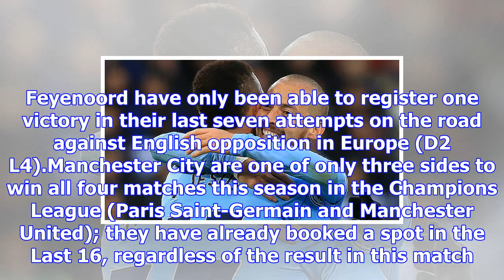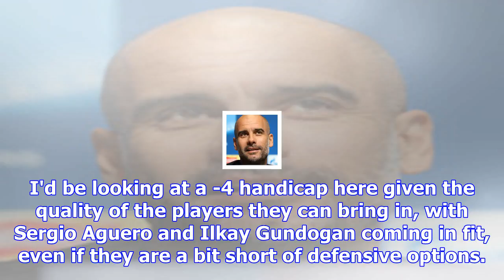Manchester city v feyenoord preview: pep guardiola hunting top spot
Pep Guardiola has his Man City side in sensational form Manchester City will look to confirm top spo...